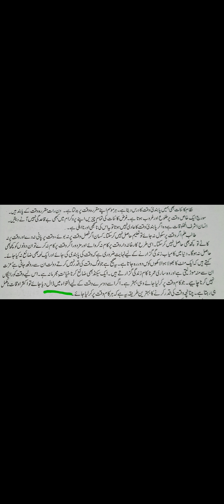Class:10, Subject: urdu, Topic: Pabandi e waqat,